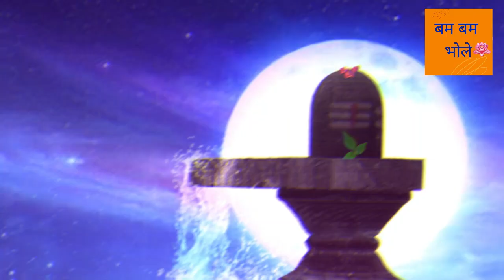अगर माँ अपने पुत्र का नाम लेती है तो सावधान हो जाएँ..वरना उस पुत्र को 3 तरह का दुःख झेलना पड़ता है..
श्री शिवाय नमस्तुभयं
श्राद्ध पक्ष की दशमी एकादशी द्वादशी को करें यह उपाय | प्रदीप मिश्रा जी महाराज
बाबा भोले की कृपा का पात्र बने  |
बम बम भोले |
कुबेरेश्वर महादेव |
badabeta_maa_nam nahi
tan_man_dhan_dukhi_jyesth_putrakanam_lene se
10september-25september_pitrapakshupay
10september-25september_pitrapakshupay
पंडित प्रदीप मिश्रा के शिव पुराण के टोटके,पंडित प्रदीप मिश्रा के उपाय,pradeep mishra sehore wale,pradeep mishra ke totke,pitra paksha ke upay,pitra paksha ke niyam,पितृपक्ष में कौन कौन से कार्य नहीं करना चाहिए,क्या पितृ पक्ष में पूजा नहीं करना चाहिए,श्राद्ध के दिनों में क्या नहीं करना चाहिए,क्या पितरों को भोजन पहुंचता है,श्राद्ध पक्ष में वर्जित कार्य,श्राद्ध पक्ष में पितृ पूजा कैसे करें